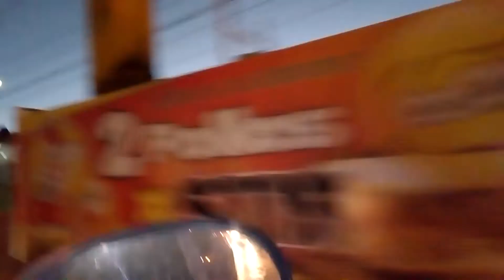Un martes J M C